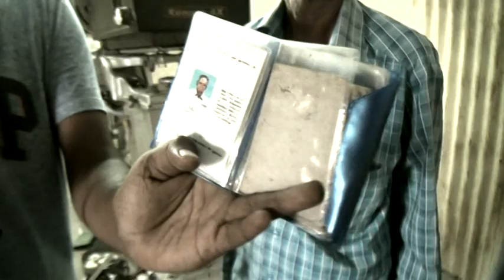nvgp theater operator room